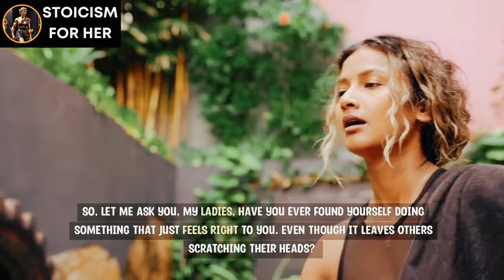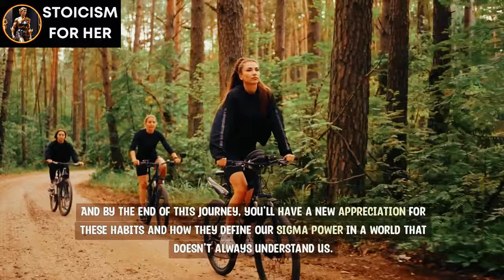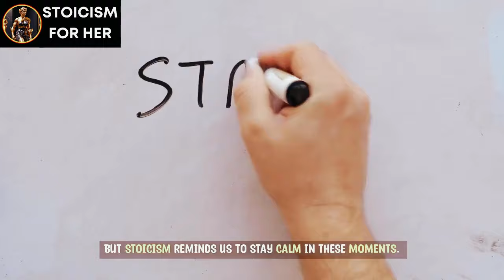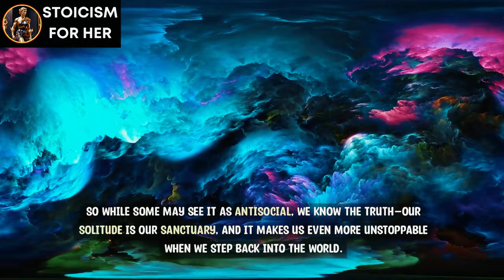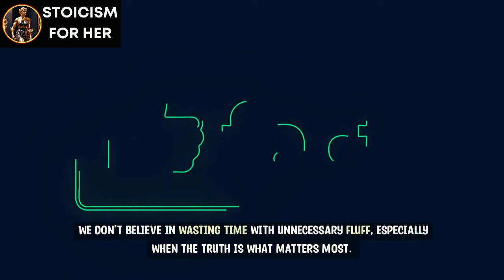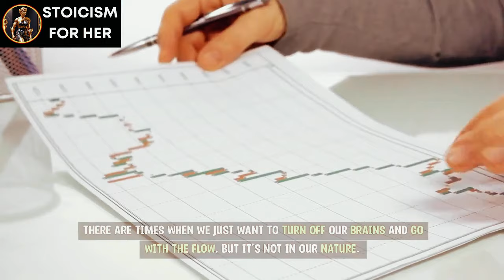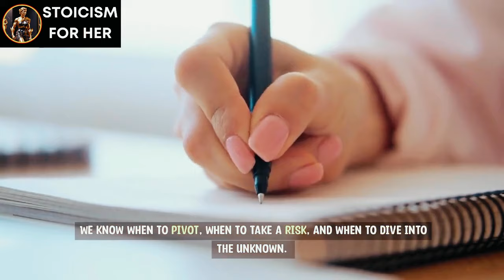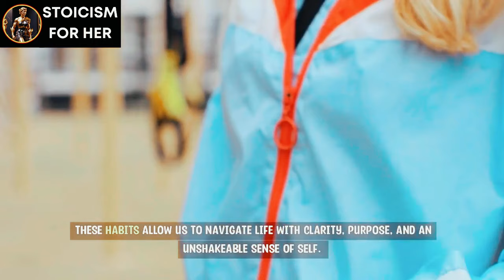👑 6 Weirdest Habits ONLY Sigma Females Understand